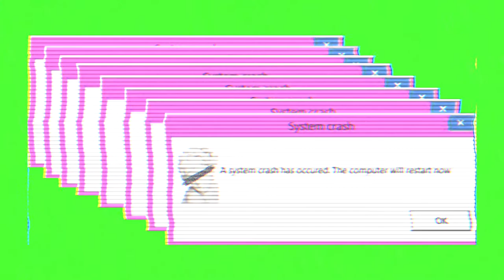VAPORWAVE GLITCH SYSTEM CRASH WINDOW GREEN SCREEN (CHROMA KEY)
With over 100 green screen/chroma key videos, we have one of the largest collections of visual effects on YouTube.  Let STOCK STOCKERZ be your "go to" when it comes to video production, post-production, and special effects.  Our footage ranges from distorted retrowave glitches to video games and more!  Just screen grab the video or use one of those fancy video downloaders.  And be sure to send us a link to your artistic creation in the comments.  We'd love to see them.  Happy filming and editing, content creators!!!  :)

STOCK STOCKERZ Theme Song Created by:
VANKAwave